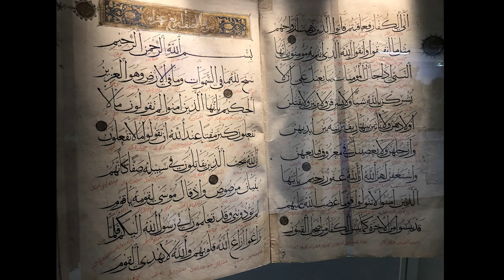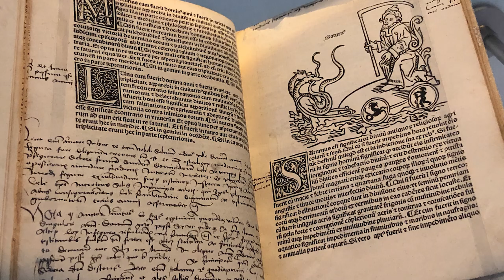Arab World Institute AWI Paris France 1989 Aga Khan Award for Architectural Excellence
This beautiful building houses a museum, library, several restaurants, meeting rooms, offices and an auditorium. Exhibits focus on Arab civilization and art.
“By the end of the 1970’s, the French government became well-aware of the lack of representation of the Arab world in France despite the country having long maintained historical ties with many of the States that make up the Arab world. After 1926, when the French government had the Great Mosque of Paris built, there was a need for a secular place to promote Arab civilization, knowledge, art, thought, and aesthetics. On February 28, 1980, the ardent political will to create a bridge between the East and the West gave birth to the idea of founding the Arab World Institute, an organization that would later be placed under the moral authority of a High Council consisting of representatives of all member States of the Arab League, and be funded by France and Arab States.
Valéry Giscard d’Estaing was the first to contemplate creating this type of organization to ease the tensions of the time, and allow for creative collaborations in the wake of the first oil crisis. Soon thereafter, in the fall of 1981, President François Mitterrand significantly increased the magnitude of the project by securing a location by the Seine river: a hitherto unused lot owned by the University of Jussieu.
 A competition was then organized in search of the young talents who would later design the exceptional setting of the Arab World Institute at the heart of the Latin Quarter. Jean Nouvel, Pierre Soria, Gilbert Lezènes and Architecture Studio were selected (along with Saudi consulting architect Zyad Zaidan). The team made the choice to embed photosensitive mashrabiyas on AWI’s façade. In 1987, the building was finally inaugurated. The architectural project won the Equerre d’Argent Prize in 1988, and the Aga Khan Award the following year.

AWI quickly became a respected institution in the Parisian cultural landscape, and gave a new visibility to Arab culture in France and Europe. It also asserted itself as a unique cultural and diplomatic instrument in the service of French-Arab relations. AWI was elected European cultural brand of the year 2014 at the European Cultural Brands Award ceremony held in Berlin on October 30, 2014.
AWI is turning 30 in 2017. Two great exhibitions are already in the works. The first one will revolve around the close proximity of Arab-Muslim civilization and Sub-Saharan Africa while the other will focus on the peaceful coexistence of religions in the Arab World, with a particular emphasis on Middle-Eastern Christian identity.”
‘Le moucharabieh’ Self-service menu open Tuesday to Sunday from 11 am to 3 pm for an excellent selection of home cooked dishes.